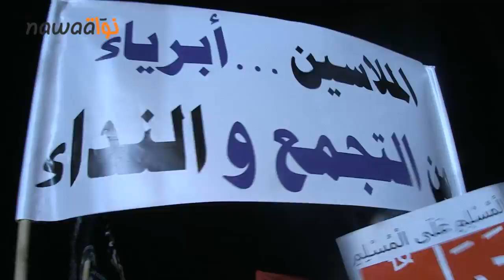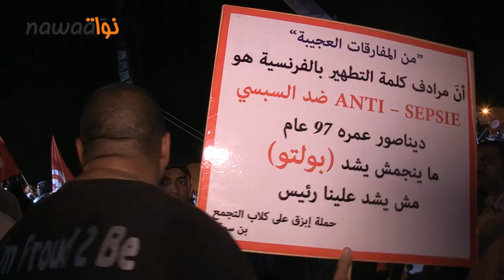مليونية دعم الشرعية في القصبة : أجواء و حوارات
نظمت حركة النهضة اليوم 3 أوت انطلاقا من وقت الافطار ما أسمته ب"مليونية" دعم الشرعية في ساحة القصبة بالعاصمة .
و قد سخرت حركة النهضة و من نظموا معها هذه التظاهرة امكانيات هائلة و رصدت لتنظيمها مبالغ مالية ضخمة تظهر جليا في حجم مضخمات الصوت و نوعية الاضاءة .
الحضور كان غفيرا و لكنه لم يبلغ المليون كي تكون مليونية و اقتصر على الاف عديدة قدمت من كل حدب و صوب و من كل ولايات الجمهورية و كذلك من احياء و مناطق عديدة بالعاصمة .
كنا على عين المكان و رصدنا لكم اجواء هذه التظاهرة و قمنا بحوارات مع وجوه سياسية بارزة من حركة النهضة
و أعددنا لكم الروبرتاج التالي :